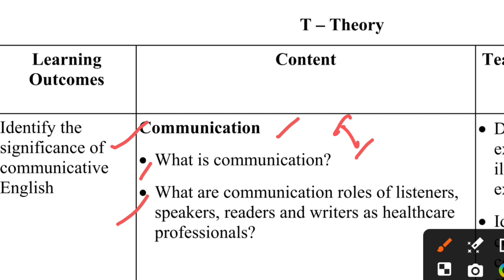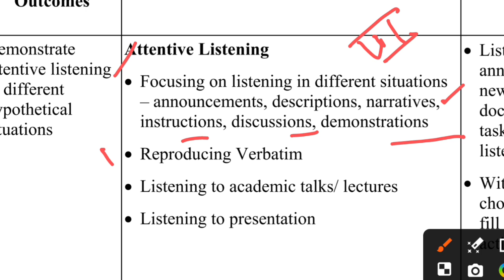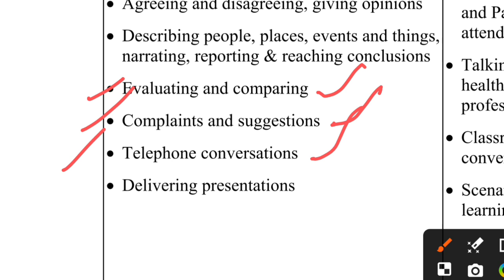Communicative English /B.sc. nursing syllabus/1st semester #@AnitaSharmaGyan